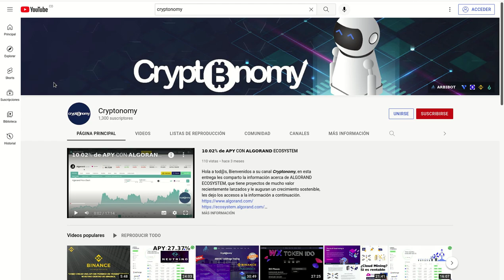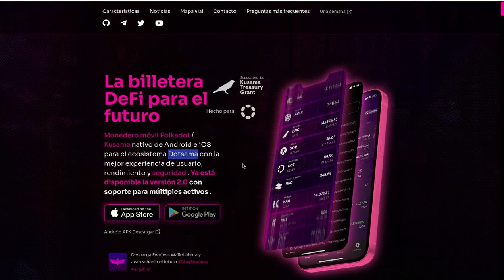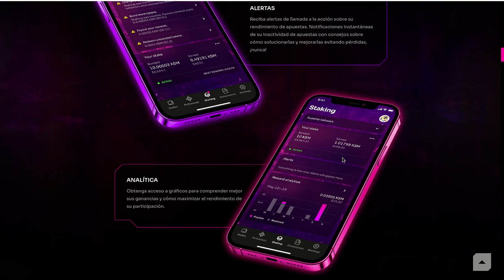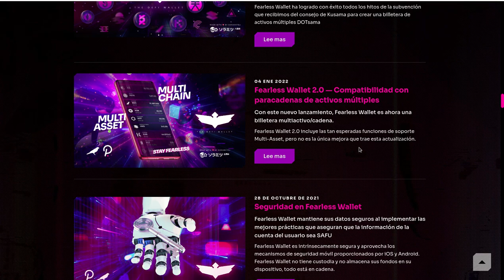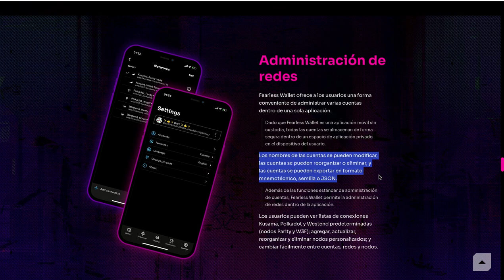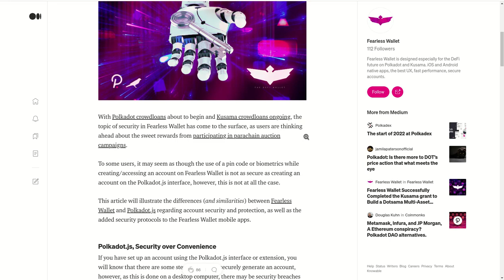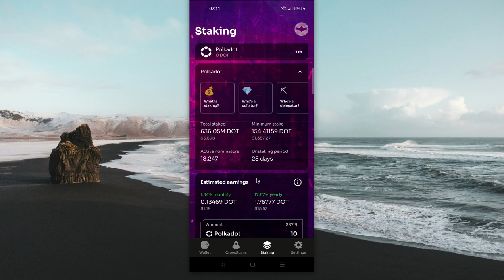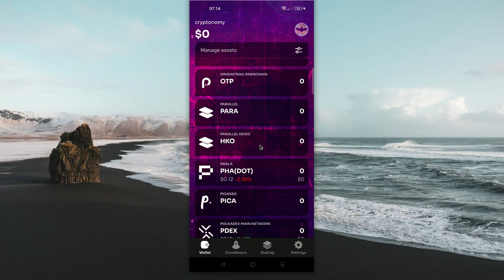𝗙𝗘𝗔𝗥𝗟𝗘𝗦𝗦 𝗪𝗔𝗟𝗟𝗘𝗧, 𝗟𝗔 𝗪𝗔𝗟𝗟𝗘𝗧 𝗗𝗘𝗙𝗜 𝗣𝗔𝗥𝗔 𝗘𝗟 𝗙𝗨𝗧𝗨𝗥𝗢 𝗗𝗘𝗟 𝗘𝗖𝗢𝗦𝗜𝗦𝗧𝗘𝗠𝗔 𝗗𝗢𝗧𝗦𝗔𝗠𝗔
Hola a tod@s, Bienvenidos a su canal 𝘾𝙧𝙮𝙥𝙩𝙤𝙣𝙤𝙢𝙮, en esta entrega les comparto la nueva wallet 𝗙𝗘𝗔𝗥𝗟𝗘𝗦𝗦 𝗪𝗔𝗟𝗟𝗘𝗧 para el ecosistema 𝗗𝗢𝗧𝗦𝗔𝗠𝗔 , y como promete solucionar los problemas de confianza, seguridad y escalabilidad para Defi. Estos son los enlaces.

✦  !𝗤𝘂𝗶𝗲𝗿𝗲𝘀 𝗶𝗻𝘃𝗶𝘁𝗮𝗿𝗺𝗲 𝗮 𝘂𝗻 𝗰𝗮𝗳𝗲!
🔑 ₿𝗜𝗧𝗖𝗢𝗜𝗡: 17B58WsPdg2k9nwTWN1gcTy9tquwej7Gve
🔑 𝗘𝗧𝗛𝗘𝗥𝗘𝗨𝗠
𝗘𝗥𝗖𝟮𝟬: 0x17d1dcc02ae89167de3bebd2821af1989f06a9f1